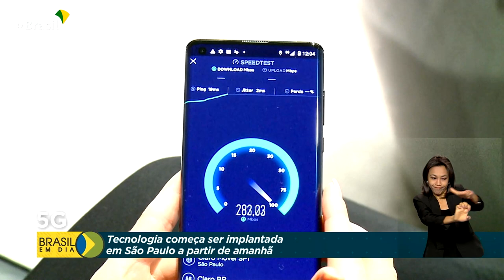Tecnologia | 5G em São Paulo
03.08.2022 - A partir desta quinta-feira (4), a tecnologia 5G começa a ser implantada na cidade de São Paulo (SP). A repórter Érica Pinheiro está na capital paulista e tem mais informações.